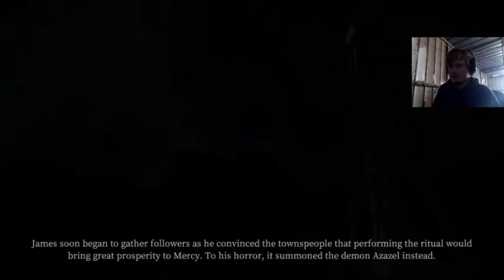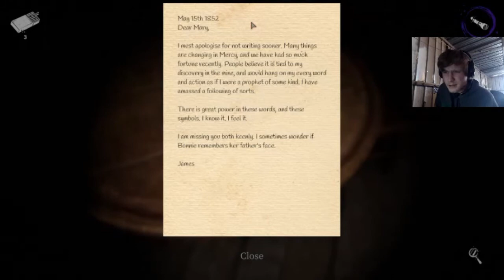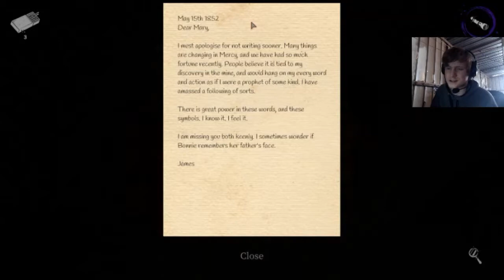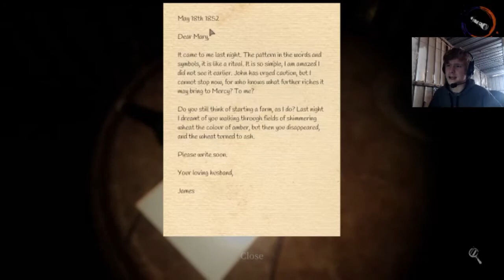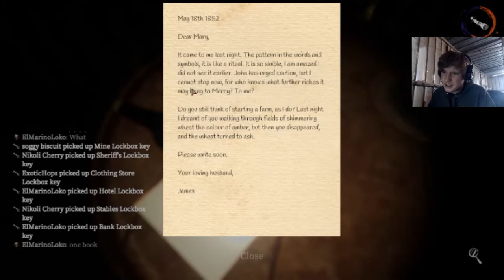Devour #4 - The Town Map All Modes Beat & Funny Moments!!!!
Playing Devour
Beat Normal, Hard, and Nightmare on Launch Day!
So Happy to make this video for Everyone! :)